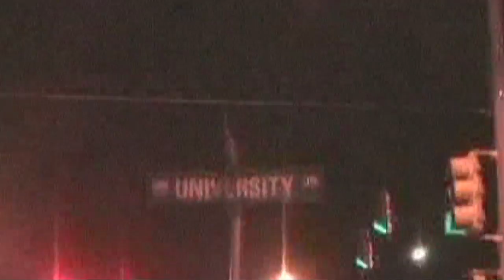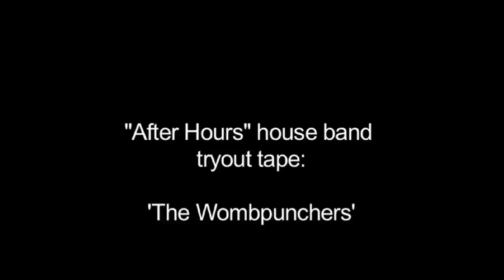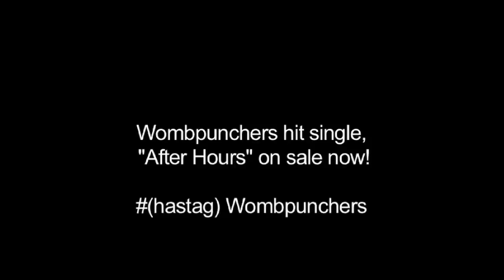After Hours Full Length (4/4)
In this week's episode Steve is ridin' solo, but no laughs are lost in the loneliness. Starting with the monologue topics range from the Easter Bunny to the lack of Canadian pennies.

We also obtained the exclusive television rights to Penn State President Rodney Erickson's fourth installment of his fireside chat series, but this time he unleashes the truth unfiltered and completely transparent.

And finally, with the search for the new After Hours house band well under way, we decided to show the audition video from the current frontrunners, The Wombpunchers.